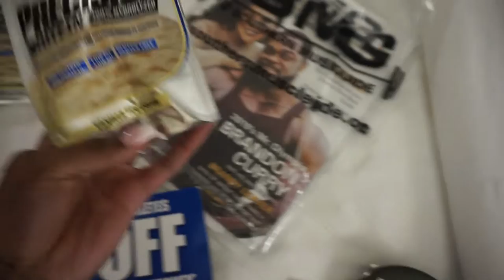Show Day!!! - Lee Haney Games 2020| Now or Never Ep.8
Hey everyone! In this video I take you all along with me on the last few days of prep and finally my show day!!!

-Competition Suit: Made by me :)
-Hair: Royal Hair
-Make Up: @kfitbarbie

***Links***
- Renpho Scale